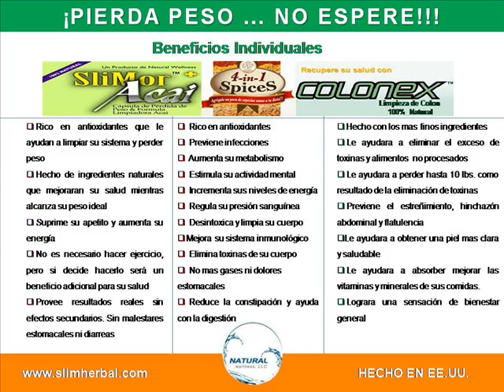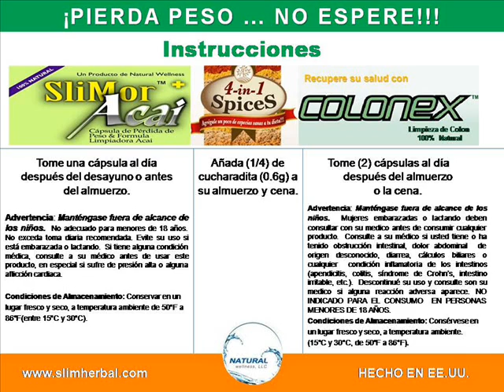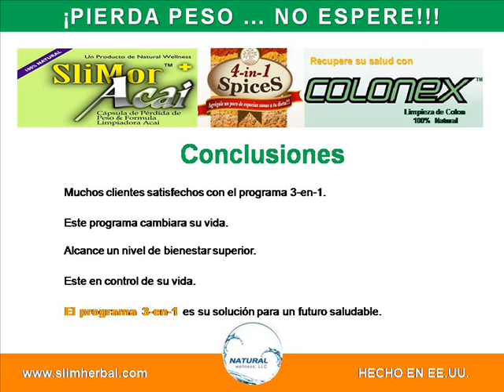3-in-1 Presentation (SliMor+Acai, 4-in-one Spices & Colonex) Spanish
3-in-1 Presentation (SliMor+Acai, 4-in-one Spices & Colonex) Spanish